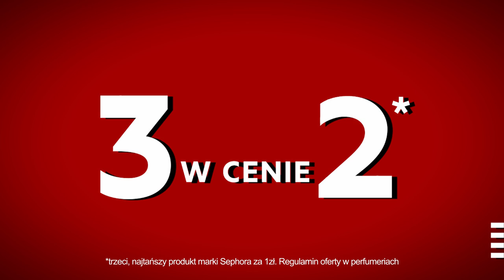Fantastyczne prezenty - fantastyczne święta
W perfumeriach Sephora znajdziesz fantastyczne prezenty dla wszystkich swoich najbliższych!